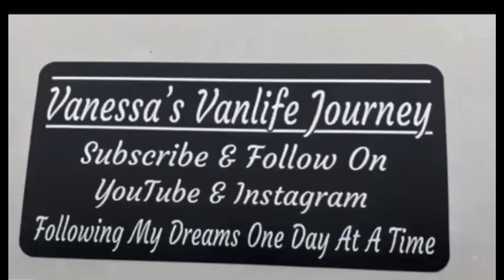YOU CAN’T PLAY GOD || VANLIFE VLOG BATHE AND DAILY ROUTINE PERSONAL HYGIENE IN VANLIFE